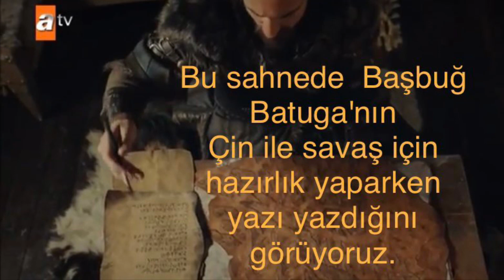Batuga'nın Planı Ne? - Bitigde Ne Yazıyor?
Tüm savaşlar aldatmacalara ve şaşırtmaya dayanır.
Savaş için en güçlü olduğunuzda kendinizi güçsüz göstermeli; kuvvetlerinizi harekete
geçirirken, hareketsizmiş gibi durmalı, düşmana yaklaştığınızda uzakta olduğunuz izlenimini vermeli, uzakta olduğunuzda ise düşmanı burnunun dibinde olduğunuza inandırmalısınız.
Sun Tzu- Savaş Sanatı
Seslendiren: Akın Altan

𐱅𐰇𐰢:𐰽𐰉𐱁𐰞𐰺:𐰡𐱃𐰢𐰲𐰞𐰺𐰀:𐰋𐰀:𐱁𐱁𐰺𐱃𐰢𐰖𐰀:𐰑𐰖𐰣𐰺⸱
𐰽𐰉𐱁:𐰱𐰃𐰤:𐰤:𐰏𐰇𐰲𐰠𐰇:𐰆𐰡𐰍𐰣𐰔𐰑𐰀:𐰚𐰦𐰤𐰔𐰃:𐰏𐰇𐰲𐰾𐰔:𐰏𐰇𐰾𐱅𐰼𐰢𐰠𐰃⸱ 𐰸𐰆𐰉𐰋𐱅𐰠𐰼𐰤𐰔𐰃:𐰴𐰺𐰚𐱅𐰀
𐰏𐰲𐰼𐰼𐰚𐰤:𐰴𐰺𐰚𐱅𐰾𐰔𐰢𐱁:𐰏𐰃𐰋𐰃:𐰑𐰆𐰺𐰢𐰞𐰃:𐰓𐰇𐱁𐰢𐰣𐰀:𐰖𐰴𐰞𐱁𐱃𐰍𐰣𐰔𐰑𐰀:𐰆𐰔𐰴𐱃𐰀:𐰆𐰡𐰍𐰣𐰔:𐰃𐰔𐰠𐰤𐰢𐰤𐰃:𐰋𐰃𐰼𐰢𐰠𐰃:𐰆𐰔𐰴𐱃𐰀:𐰆𐰡𐰍𐰣𐰔𐰑𐰀:𐰃𐰾𐰀:𐰓𐰇𐱁𐰢𐰣𐰃:𐰉𐰆𐰺𐰣𐰣𐰣:𐰓𐰃𐰋𐰦𐰀:𐰆𐰡𐰍𐰣𐰔𐰀:𐰃𐰤𐰦𐰺𐰢𐰞𐰽𐰣𐰔